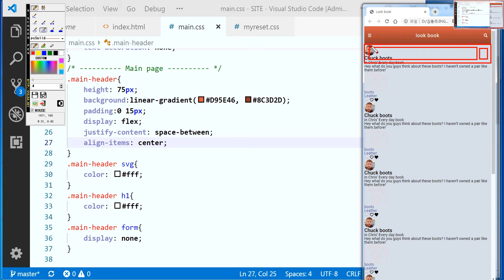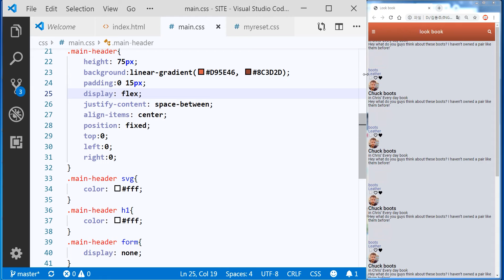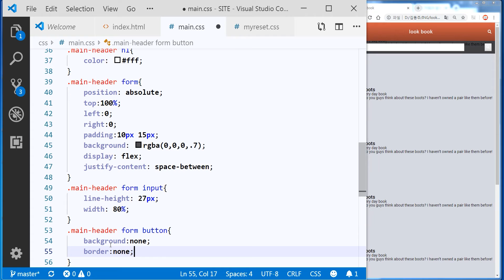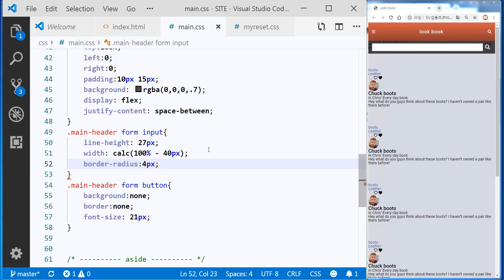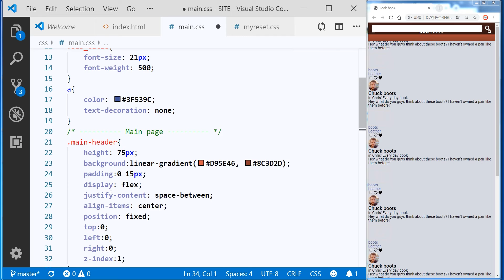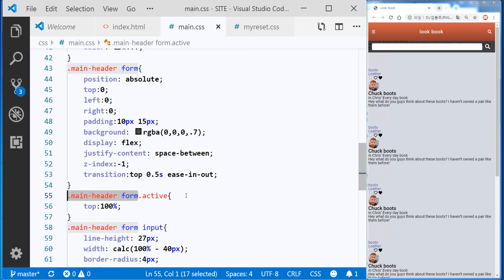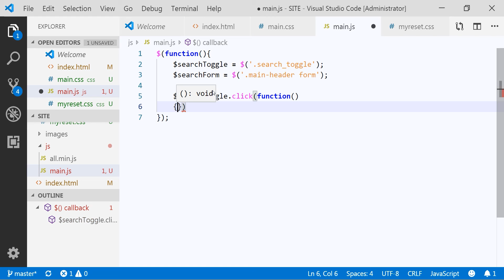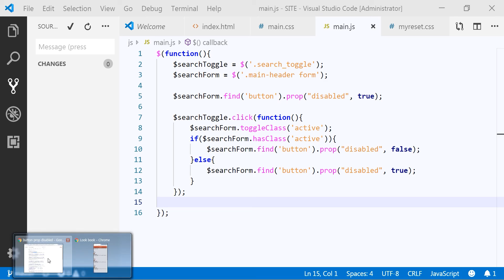FIGMA TO HTML 119 [ lookbook mobile app #3 ] cafe24 skin 구현하기 Part 3 - 헤더 검색창 css, script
Buy the Base Sample (FIGMA TO HTML 117)

- 모바일 쇼핑몰 헤더 검색창 구현하기